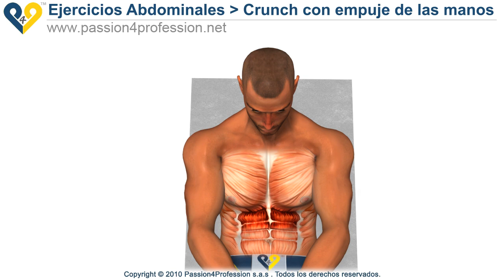Abdomen alto - Crunch con empuje de las manos